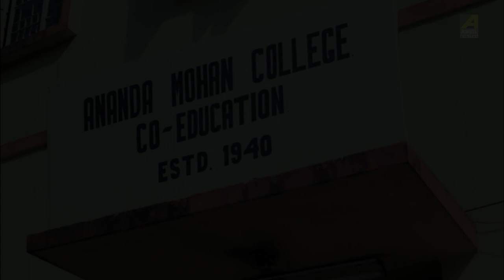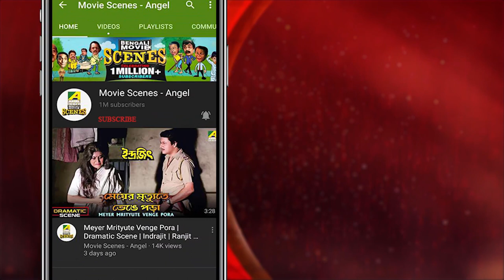Meyer Samne Avinoi Kora | Comedy Scene | Rina Choudhury | Abhishek | Ranjit Mallick | Chumki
Watch the Comedy Scene "Meyer Samne Avinoi Kora" - "মেয়ের সামনে অভিনয় করা" from Bengali movie Geet Sangeet on YouTube.

Movie: Geet Sangeet
Language: Bengali
Genre: Drama, Romance
Producer: Anjan Choudhury
Director: Subhash Sen
Story: Anjan Choudhury
Cinematographer: Kamal Nayek
Music Director: Mrinal Bandopadhyay
Lyricist: Lila Chowdhury, Anjan Chowdhury, Mrinal Banerjee,
Playback: Kumar Sanu, Sapna Mukherjee, Anuradha Paudwal, Amit Kumar
Release: 1994
Star cast: Ranjit Mallick, Abhishek Chatterjee, Chumki Choudhury, Rina Choudhury, Subhendu Chatterjee, Sabitri Chatterjee, Rabi Ghosh, Anup Kumar, Ranjan Bhattacharya, Alaka Ganguly, Chadu Chowdhury, Rini Pal.

Watch Now!
► Bengali Full Movie Geet Sangeet